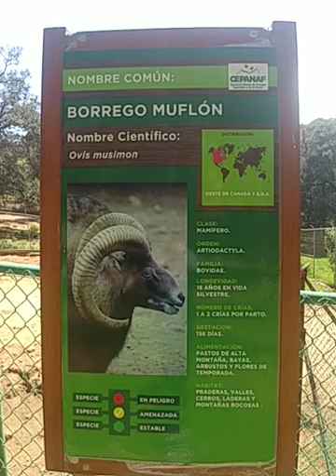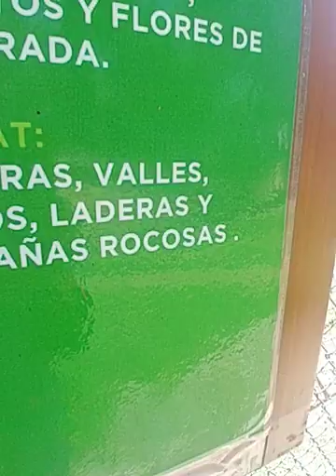ocotal parte 1